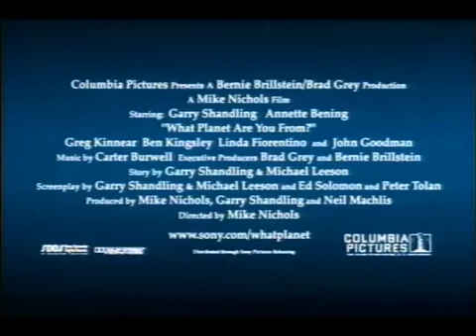Trailer : What planet are you From ?